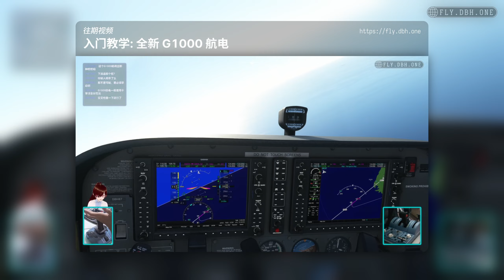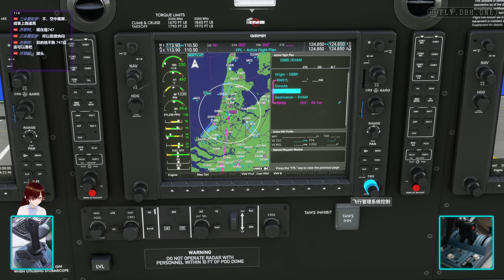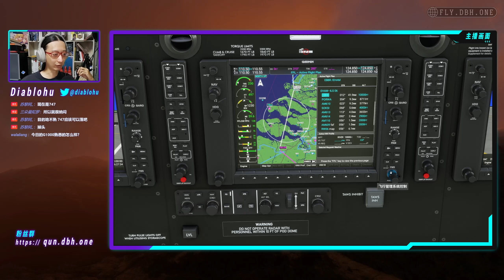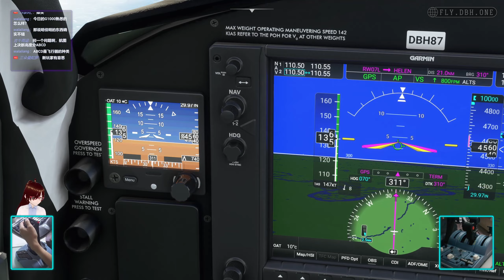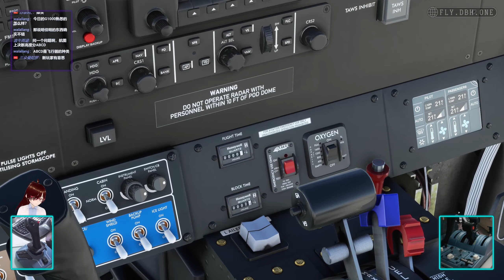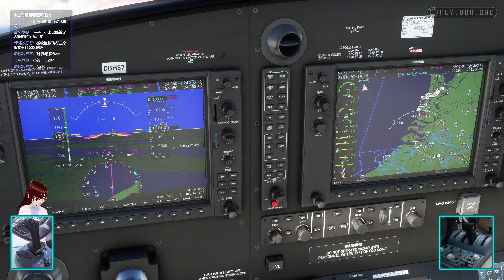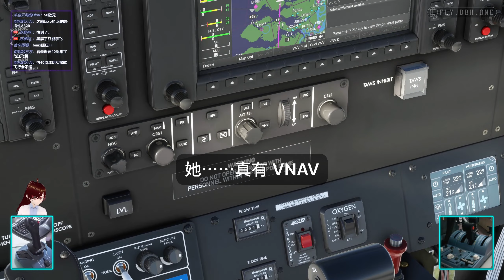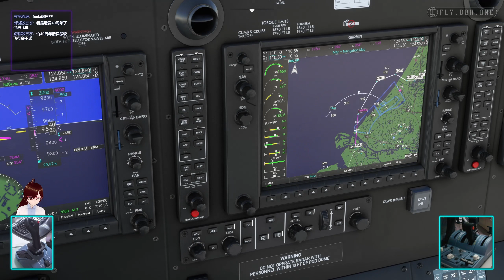实操全新 G1000 航电 | 模拟飞行全程: 大棕熊100－布鲁塞尔－阿姆斯特丹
0:00 开场
1:07 飞行计划
10:53 起飞
15:13 自动驾驶 & 巡航
37:45 准备进近
42:06 下高
52:01 ILS 进近
59:16 已着陆
1:05:03 结束

在前两天大波胡发布了一期佳明 G1000 NXi 航电的入门教学节目，有许多观众朋友表示想看一次 G1000 飞机的飞行全程，那么本期节目就是为各位准备的。
将驾驶 Kodiak 100，从比利时布鲁塞尔，飞往荷兰阿姆斯特丹。